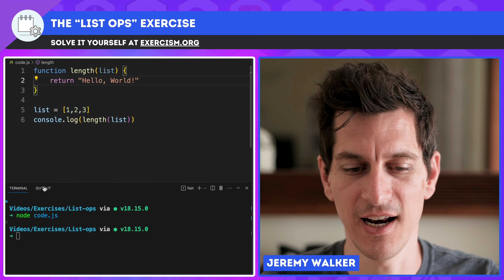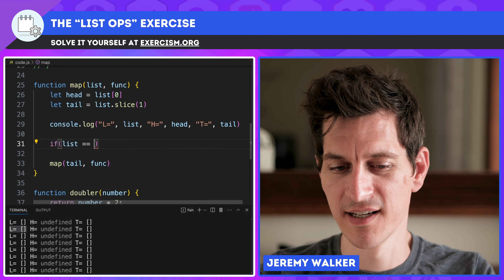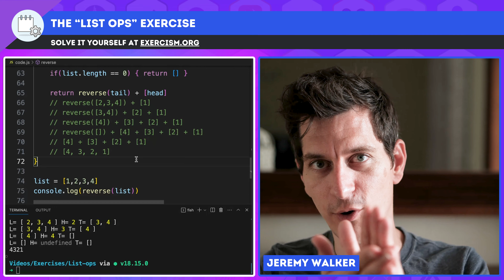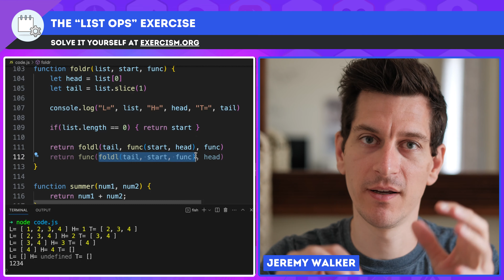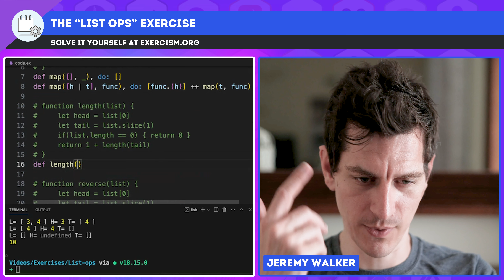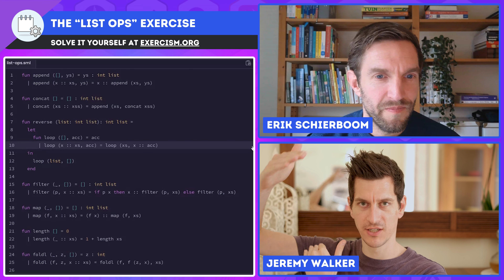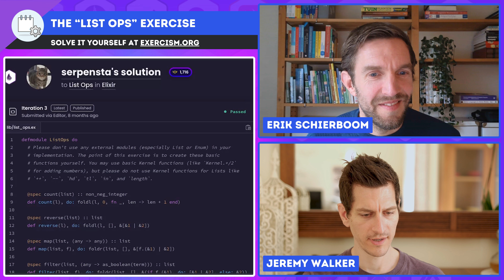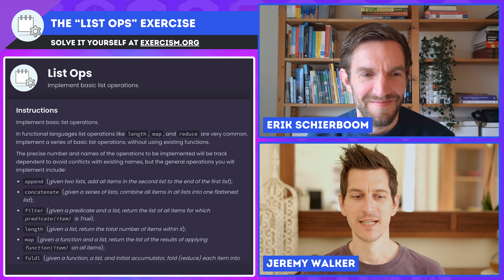Recursion: A Practical Introduction (via a deep dive into List Ops!)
In this video, Jeremy introduces us to recursion and Erik explains tail-call recursion and accumulator functions.

It's a live coding, practical video that's perfect for people new to functional programming, but also has some deeper topics for those more experienced!

Enjoy an hour of learning with Jeremy and Erik, then go solve the List Ops exercise yourself in your favourite language on Exercism.

Timestamps:
00:00:00 Introduction
00:00:59 Introduction to recursion
00:46:26 Tail-call recursion
01:08:32 Conclusion